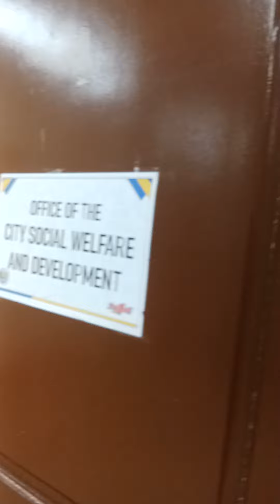action center molino1